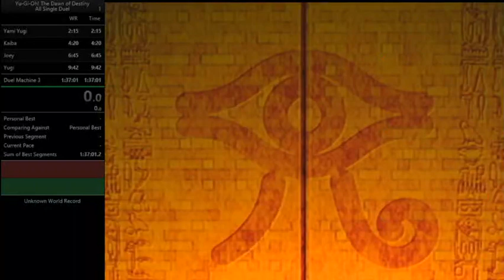All Single Duels "speedrun"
All Tiers does all the triple duels, but mostly ignores this part of the game.